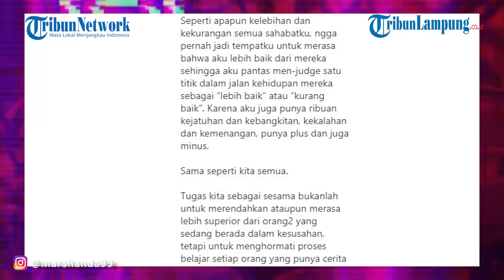Marshanda Beri Dukungan Untuk Nia Ramadhani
LAMPUNG.TRIBUNNEWS.COM -  Nia Ramadhani dan sang suami, Ardi Bakrie, serta sopir mereka berinisial ZN telah resmi ditetapkan sebagai tersangka.
Aktris Marshanda turut memberi dukungan untu Nia Ramadhani yang terjerat kasus narkoba.
Lewat akun Instagram pribadinya, Marshanda mengunggah foto bersama Nia Ramadhani.
"Ni.. Aku akan ada di sini jika kamu membutuhkan bantuan, cinta, dan hati untuk mendengarkan dan menjadi sahabatmu," tulis Marshanda, Kamis (8/7/2021).
"Kamu selalu ada untukku di saat-saat sulitku. Aku tahu kamu diberikan cobaan ini karena Tuhan tahu kamu BISA melaluinya, kamu bisa baik-baik saja, dan menjadi lebih kuat untuk dirimu sendiri, keluargamu, dan teman-temanmu yang peduli padamu," tulis Marshanda lagi.